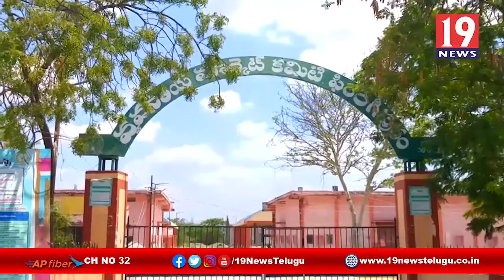బత్తాయి పళ్ళు కేజీ 20 రూపాయలు - గుంటూరు జిల్లా ఫిరంగిపురం